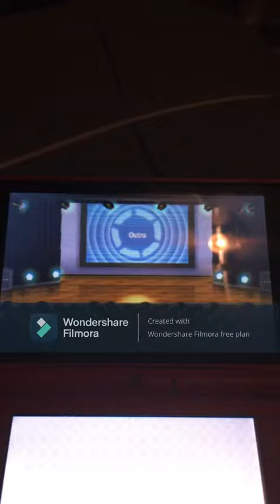AmberAnk2000's Outro Compansion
Created with Wondershare Filmora Free Plan

My Systems accounts:

PlayStation Network ID: AmberAnk2000

Steam: AmberAnk2000

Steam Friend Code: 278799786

Steam Community: Anksters

PlayStation Network Community: Anksters

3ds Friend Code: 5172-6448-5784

Switch ID: AmberAnkNA

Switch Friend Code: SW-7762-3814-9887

Xbox ID: AmberAnk2000